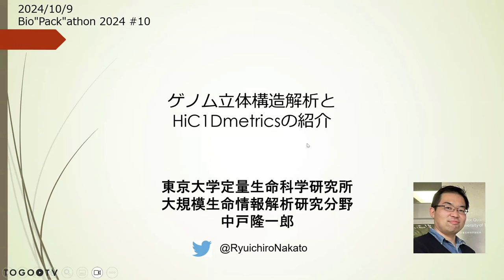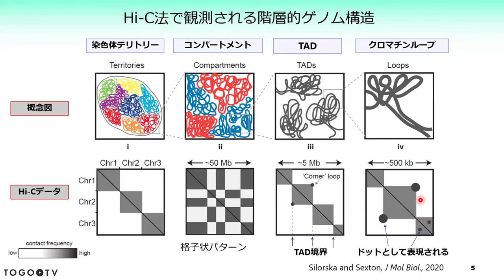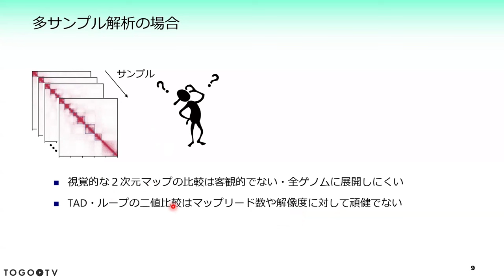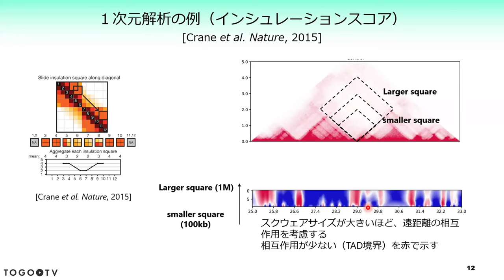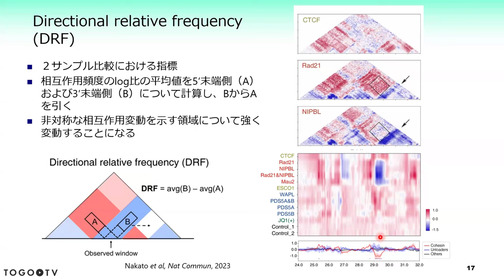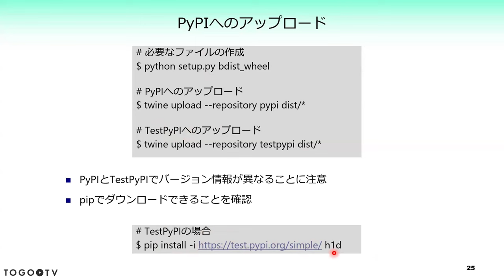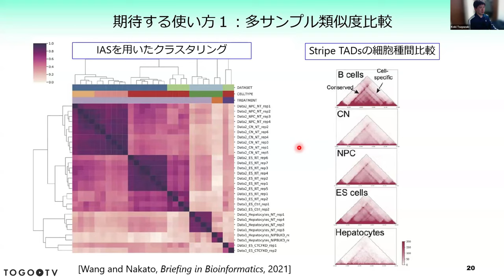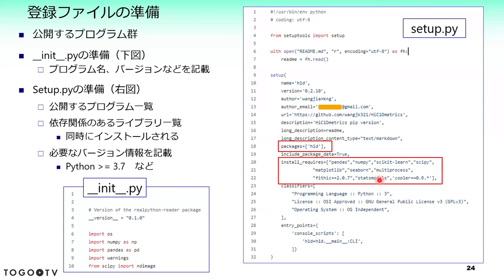HiC1Dmetricsを用いたゲノム立体構造解析 @ Bio”Pack”athon2024#10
使用音楽クレジット
[BGM]
"May not"

[Ending]
"Geneve"